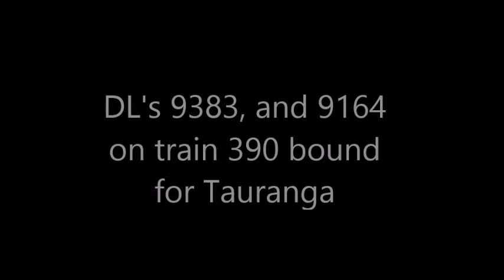train 390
train 390 coming into Hamilton with two DL's this train is bound for Tauranga